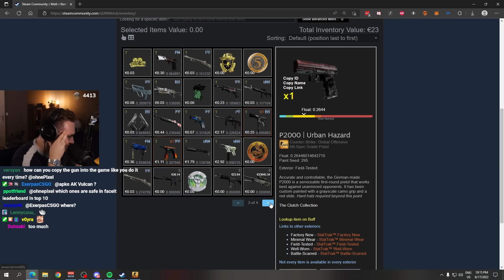this is a shocking $25 inventory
this is the best $25 csgo inventory ever!